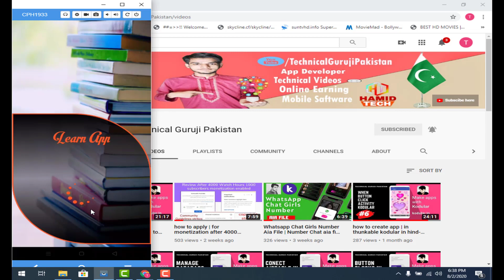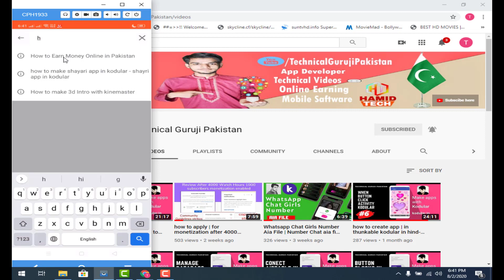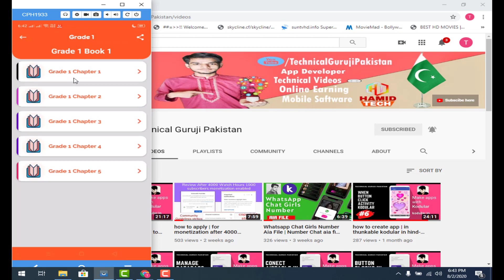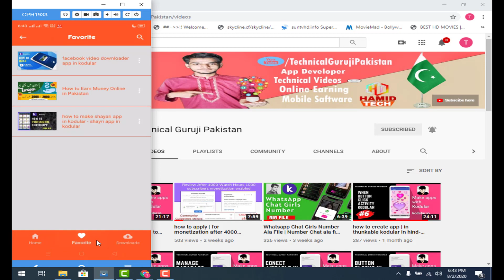learnig app aia file kodular | aia file learn app - 2020 by technical guruji pakistan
About !
Welcome my youtube channel .
Technical guruji pakistan.
If you need any help about my channel you can ask me freely.
I will always here for your help.
InshAllAh everything would be availabl at my channel that you need or ask .
Hello friends, Welcome to "Technical Guruji pakistan", I created this channel on 27th march 2018, my motive behind creating this channel is to make easy to understand, Tech Videos in Urdu&Hindi, and I want each and every individual whoever is interested in technology to be able to understand it in the easiest possible way. I post two videos daily, on topics that cover latest technology and tech news.